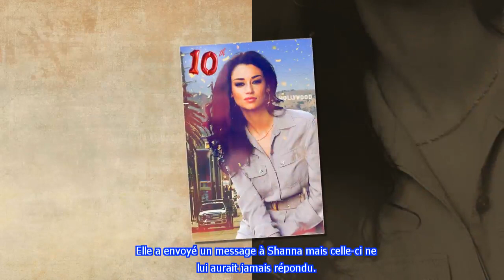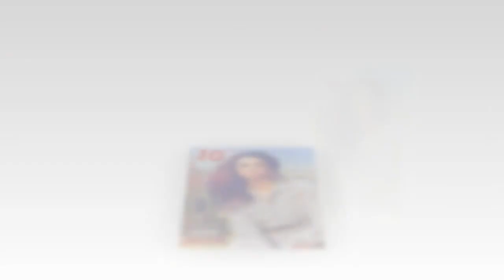Les Anges 10: Sarah confie, « j’ai envoyé un message à Shanna pour qu’on s’explique, ... » !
Dans une interview pour Purebreak, Sarah des Anges 10 a indiqué avoir contacté Shanna pour s’expliquer après leur altercation. Mais elle n’aurait eu aucune réponse
-La source :